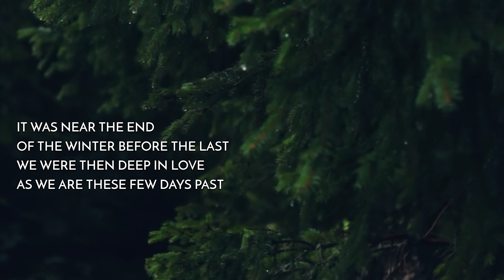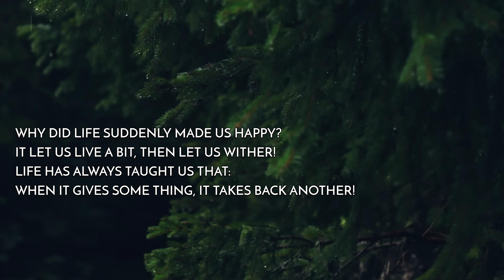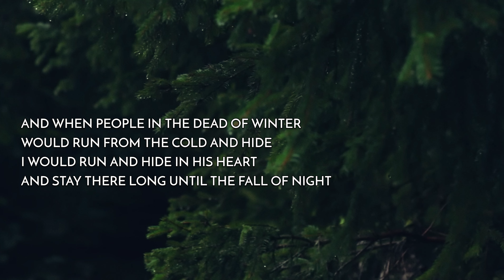اليسا - أواخر الشتا / Elissa